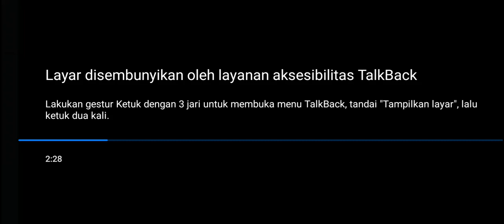Pelas teri - Ska reggae - cover real drum - persi tunanetra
selamat datang di chanel @agus kusmono official